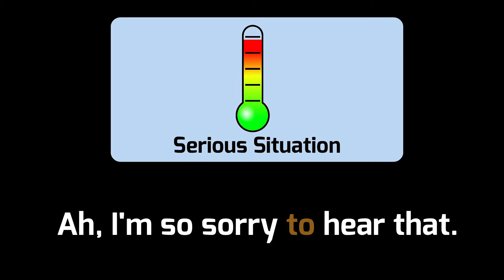Reacting to bad news in English | Learn English with Cambridge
George discusses how to react to bad news in serious and inconvenient situations. Let us know what you think of this lesson in the comments below.